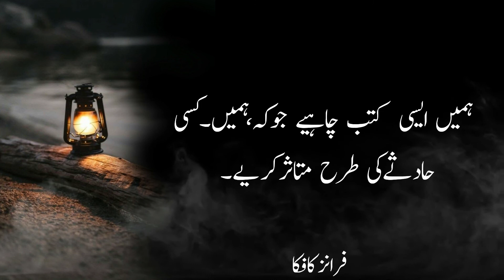Mard Ki 3 Chezen Aurat Bhot Pasand Krti || Talkh Batain | Malomati Aqwal